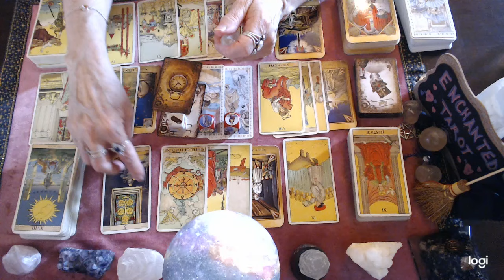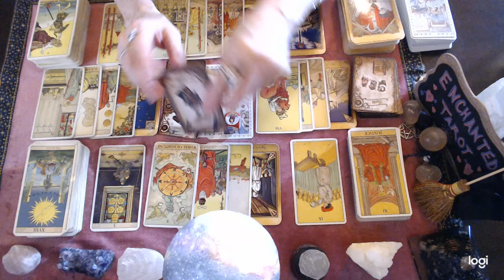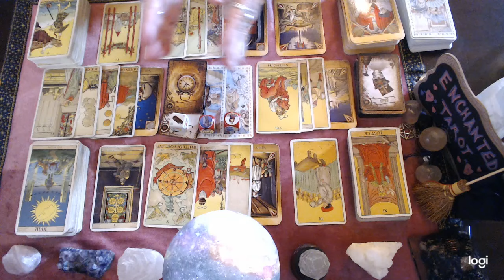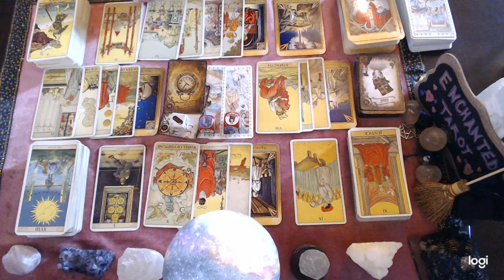Leo ❤️🔮"They Said Good Bye But Now THEY Regret It!!!😟"Cause THEY Still Love YOU!!!"💔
*Please note that I am no longer accepting personal reading requests. Please check back here for any future openings. Thank you!